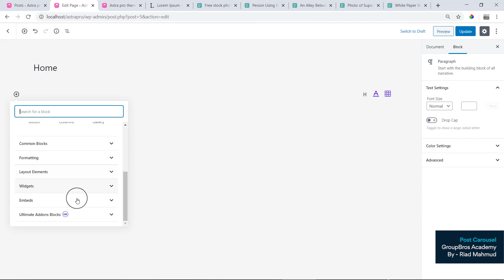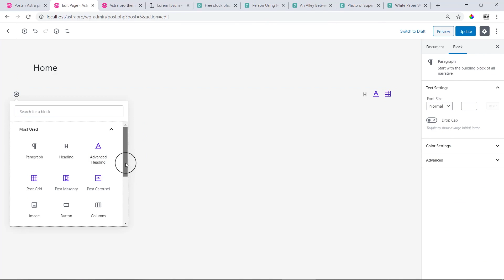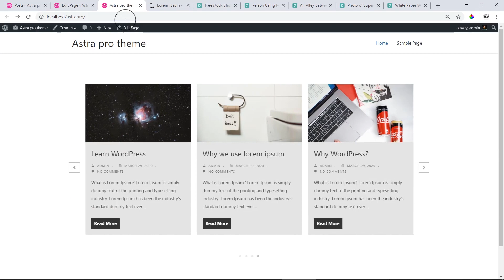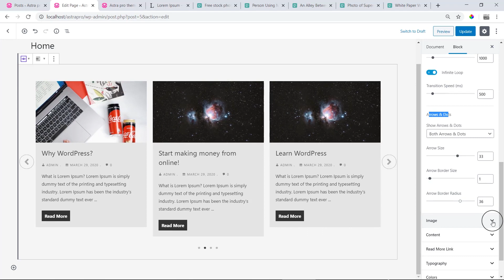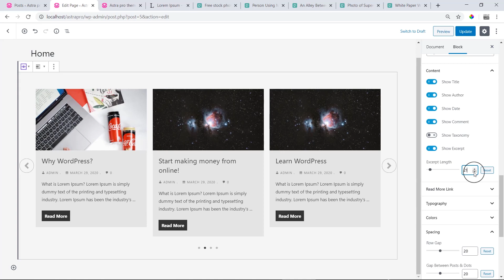05: Ultimate Addons Gutenberg Post Carousel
নতুন এই Playlist এ আমরা Ultimate Addons For Gutenberg Page Builder use করেছি। কারন ধীরে ধীরে এর চাহিদা দিন দিন বেড়েই চলেছে। তার মূল কারন হচ্ছে এটার Loading Speed অন্য সব Page builder থেকে সব থেকে ভালো। এবং WordPress by Default এটা বাধ্যতা মূলক করে দিয়েছি।
আপনারা না চাইলেও সামনে দিন গুলাতে Client এর Project এ এই Gutenberg Page Builder use করা লাগবে।

Ultimate Addons For Gutenberg Page Builderনিয়ে আমাদের এই সিরিজ টিউটোরিয়াল গুলি শেষ করলে আসাকরি আপনাদের Ultimate Addons For Gutenberg Page Builderনিয়ে আর কোন সমস্যা থাকবে না।

এই ব্যসিক ভিডিও গুলি শেষ করার পরেই আমরা আরও কিছু এডভান্স এবং হেল্পফুল ভিডিও নিয়ে আসবো আপনাদের জন্য

Freelancing Related আরও helpful video and Tips পেতে আমাদের GroupBros Youtube Channel এর বাকি ভিডিও গুলা দেখে ফেলুন।